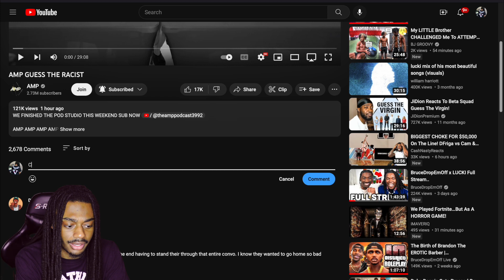AMP GUESS THE RACIST REACTION!